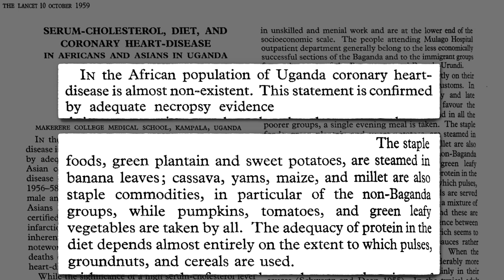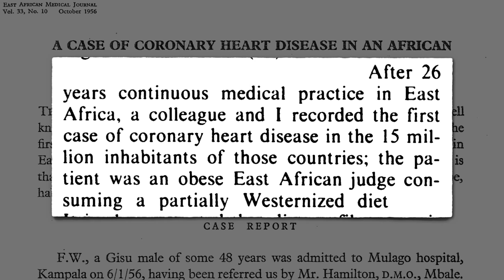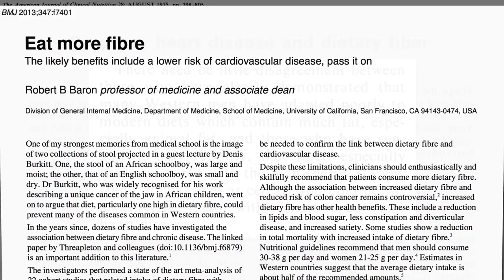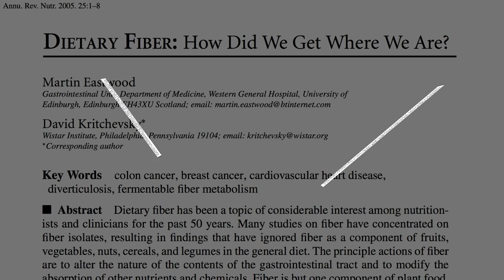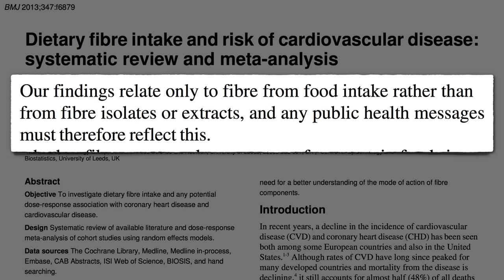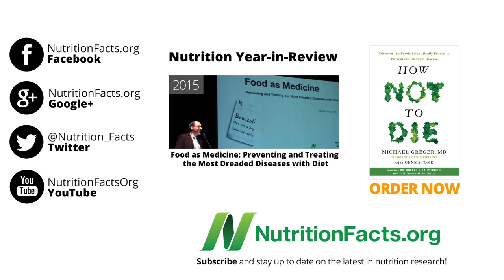Is the Fiber Theory Wrong?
The extraordinarily low rates of chronic disease among plant-based populations have been attributed to fiber, but reductionist thinking may lead us astray.

My video Solving a Colon Cancer Mystery is a perfect example of the concept I presented above. If fiber was really the key, then sub-Saharan Africa would be rife with colorectal cancer these days.

For an extreme example, how about disease reversal with diet centered around white rice? See Kempner Rice Diet: Whipping Us Into Shape and Drugs and the Demise of the Rice Diet

Wait a second, though, didn’t I just have a video saying you should specifically look for fiber? The Five to One Fiber Rule is just a way to identify less processed foods using fiber as a marker of whole foods.

For more intrigue in the world of fiber, check out Does Fiber Really Prevent Diverticulosis?

And if you’re thinking “Dr. Who?” then, for a historical perspective: Dr. Burkitt’s F-word Diet

Have a question for Dr. Greger about this video? and he'll try to answer it!

Image Credit: Eric Allix Rogers and rick via Flickr, and Elizabeth Magner.